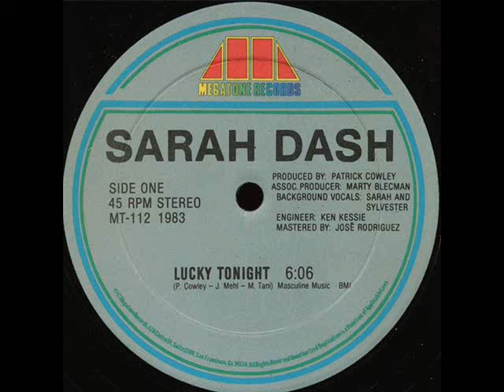Sarah Dash – Lucky Tonight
Portada de album Sarah Dash - Lucky Tonight
Más imágenes

Sello: Megatone Records – MT-112
Formato:
Vinilo, 12", 45 RPM
País: US
Publicado: 1983
Género: Electronic
Estilo: Hi NRG, Disco